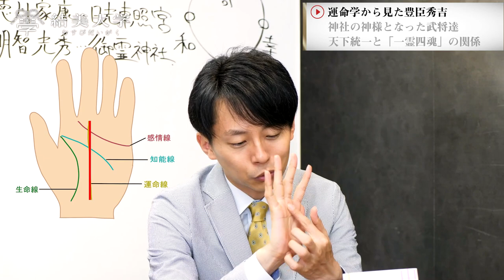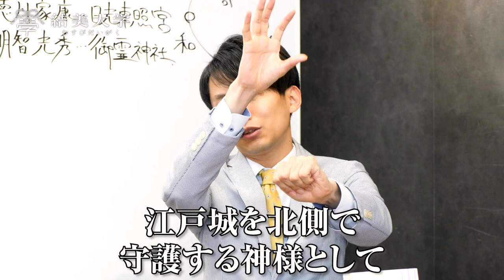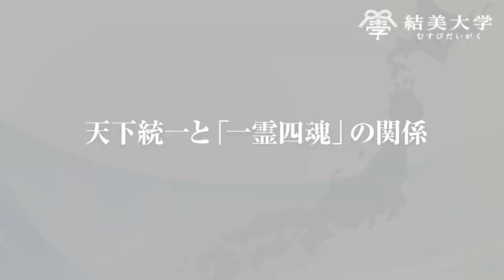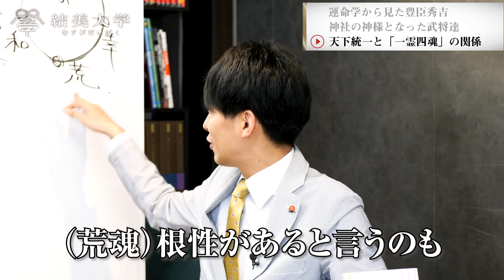織田信長、豊臣秀吉、徳川家康、明智光秀の隠された恐るべき関係性｜小名木善行×羽賀ヒカル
＝＝＝2/27(日)スペシャルオンラインセミナー開催！＝＝＝

テーマ「遺伝子から紐解く古代日本人の起源とワクチン開発」
講師：茂木誠

・「分子生物学」の発達により、人類学が激変した。
・「細胞の設計図」から、祖先をたどることができる。
・ほんとうにいた「アダムとイヴ」。
・「神武天皇の血統」とは？
・ワクチンとPCR検査の世界史。

など、オープンな場所では
決して話すことの出来ない「真実の歴史」をお伝えします。

▼詳細とお申し込みはこちらから！

今回は神社チャンネルの羽賀ヒカル先生に出演して頂き、「織田信長、豊臣秀吉、徳川家康、明智光秀の隠された恐るべき関係性」というテーマについて、ご紹介させて頂きました。戦国時代、日本を中心として動かしてきた織田信長、豊臣秀吉、徳川家康と裏切り者として扱われている明智光秀。この４人には知られざるそれぞれの役割がありました。今回、４人の関係性を小名木先生には歴史の観点から、羽賀先生には神道の観点から語って頂きました。４人の知られざる関係性とは？また日本を動かしてきた４人の役割とは一体何だったのか、今回の動画でご紹介させて頂いています。ぜひ、最後までご覧ください。